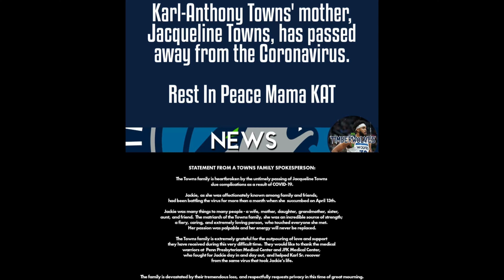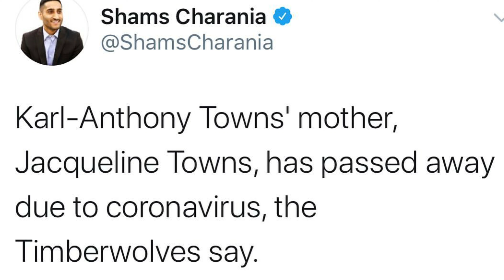TIMBERWOLVES ANNOUNCE JACQUELINE TOWNS HAS PASSED AWAY FROM THE COVID-19, SMH PRAYERS FOR KAT TOWNS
Prayers for KAT Towns and the rest of the family. I can't imagine what he is going through